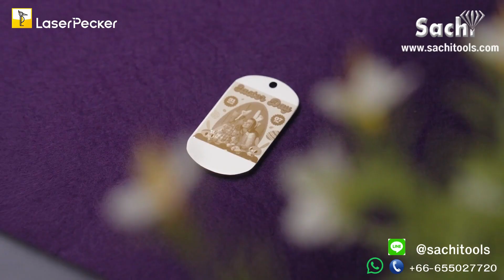LaserPecker-4 : Versatile Portable Laser, works almost on every material !!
Laser Pecker LP-4 – Your Ultimate Creative Companion for Jewelry Designers!

Precision Laser Engraving: Elevate your jewelry with ultra-precise engraving on Gold, Silver, Metal, Wood, Leather, and more, adding intricate details effortlessly.

Portable & Lightweight: Craft stunning pieces anywhere with the compact and lightweight Laser Pecker LP-4, perfect for workshops, studios, or on-the-go creativity.

User-Friendly Interface: Seamlessly navigate projects with intuitive controls, suitable for beginners and professionals.

Versatile Compatibility: Connect with smartphones, tablets, and computers to transfer designs seamlessly across various platforms.

Safety First: Enjoy secure, worry-free operation with built-in safety features.

Unlock limitless possibilities with the Laser Pecker LP-4 – Where innovation meets craftsmanship!

ช่องทางการดูวิธีการใช้สินค้า ( VDO )
ช่องทางการติดต่อกับเรา
🛒 ติดต่อทาง inbox
📩 Line: @sachitools